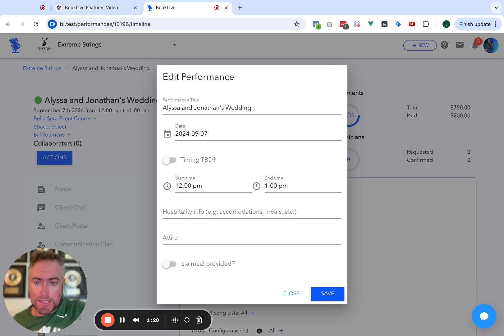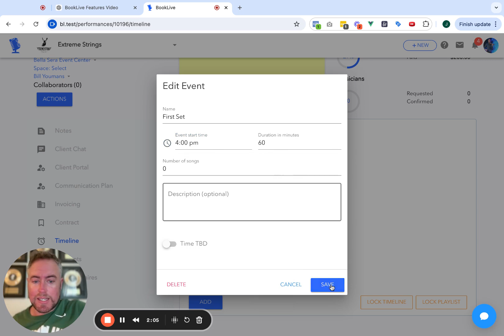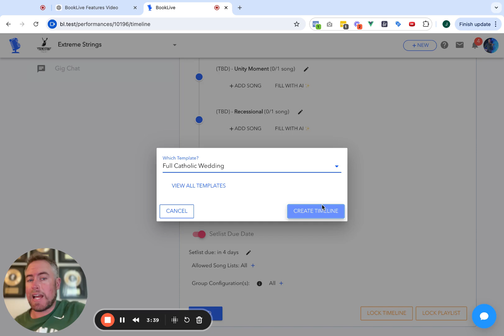Setting Up Performance Timelines 🎶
Learn how to set up a timeline for your performance on BookLive. This feature helps you organize the flow of your event, ensuring clear communication with your clients and fellow musicians. Whether you're planning a wedding, corporate event, or any other performance, this tutorial will guide you through creating and customizing your timeline for a seamless experience.

Key Takeaways:

How to set the start time and end time for your performance.
Using timeline templates for quick setup.
Customizing the timeline to suit your event's needs.